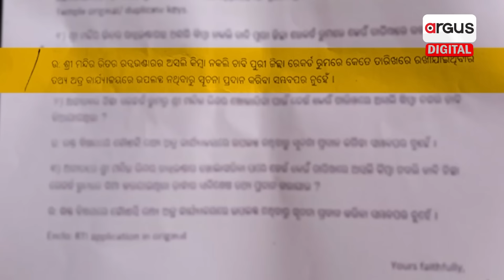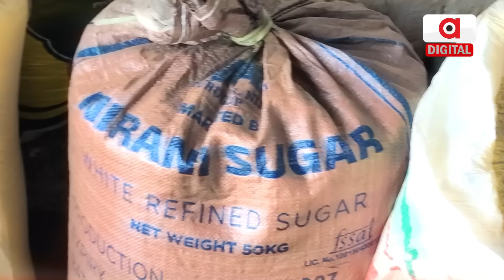Watch! An Odia Citizen Elaborated How BJD Supremo Naveen Patnaik Played With Emotions of Odisha!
ଓଡ଼ିଆଙ୍କୁ ପ୍ରତାରଣା କରି ୨୫ ବର୍ଷ ହେଲାଣି ମୁଖ୍ୟମନ୍ତ୍ରୀ ନବୀନ ବାବୁ...ଏବେ ପୁଣି ଇଣ୍ଟରଭ୍ୟୁ ଦେବାରେ କହୁଛନ୍ତି